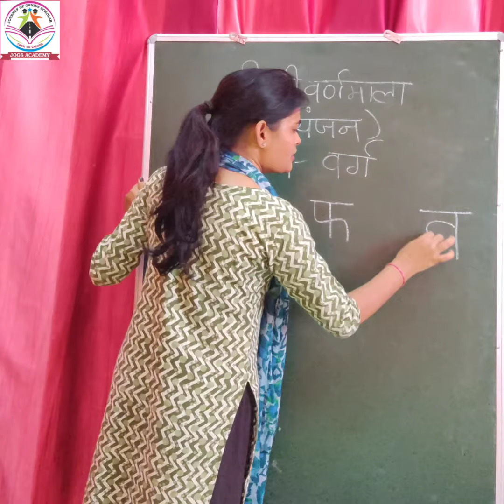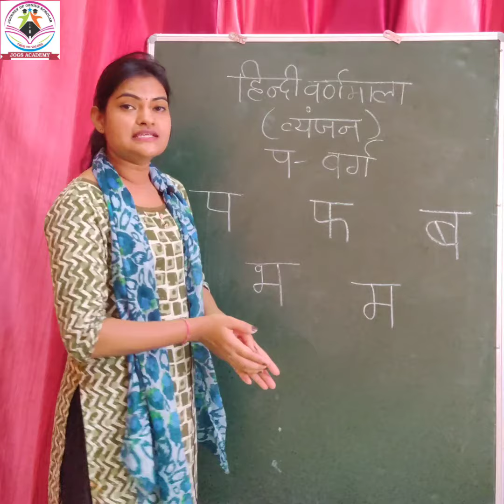|| प वर्ग लिखना || H.K.G. || हिंदी || THURSDAY (DAY-17) || WEEK 4 || JOGS ACADEMY ||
प वर्ग लिखना

H.K.G.

हिंदी

THURSDAY (DAY-17)

WEEK 4

JOGS ACADEMY

ADMISSION OPEN

KOTA

SCHOOL